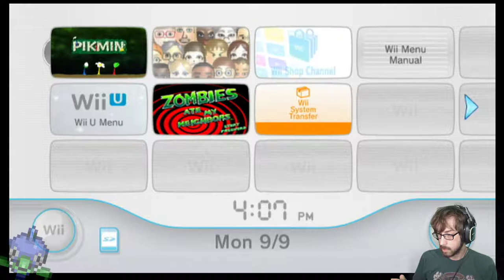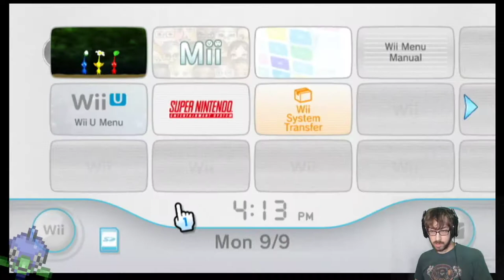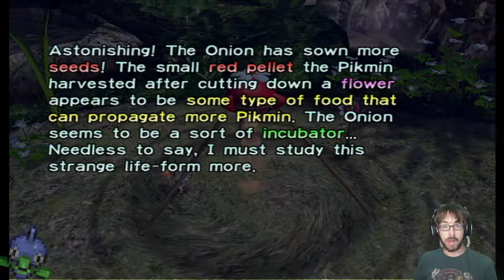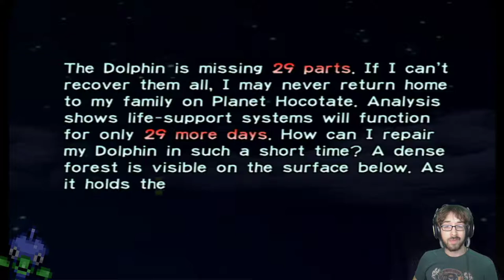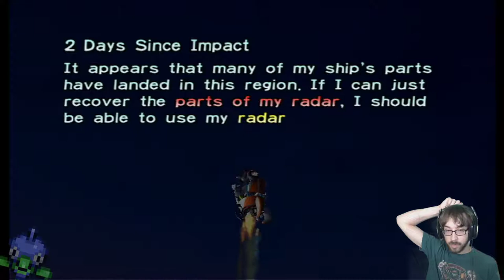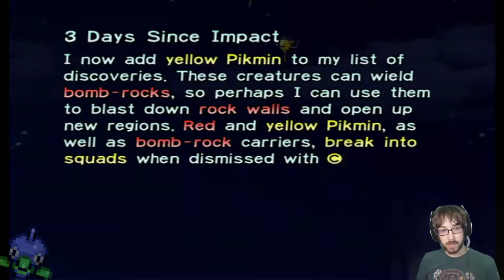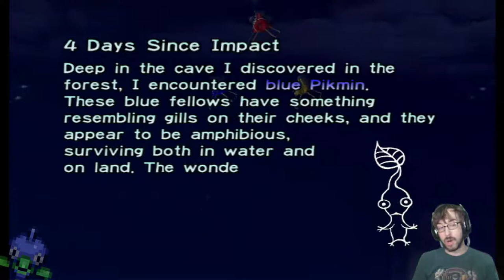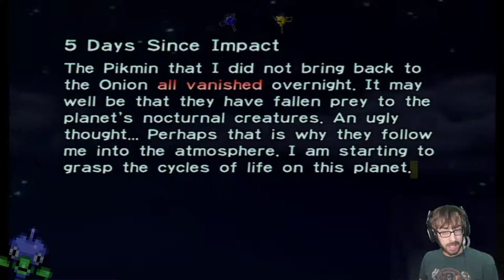Leisurely Doomed to Suffocation on a Hostile Planet! – Pikmin 1 Stream (1 of 2) – LordEctro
Today I wanted to take a break, play something relaxing and not very serious, and to do this, we’re gonna play a game about being stranded on a hostile and unknown planet with 30 days of Oxygen remaining where all the monsters are bigger than you and the only hope of survival you have is hoping small plant-animal hybrids obey you.